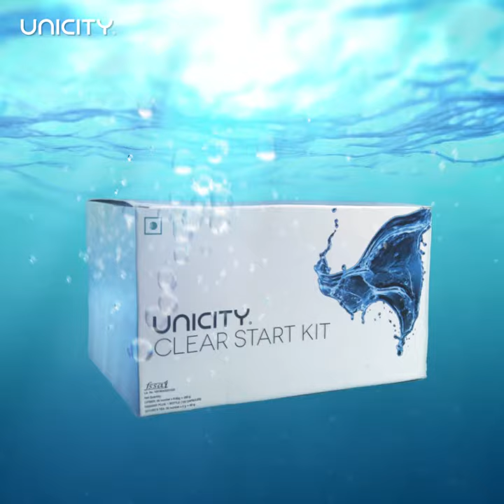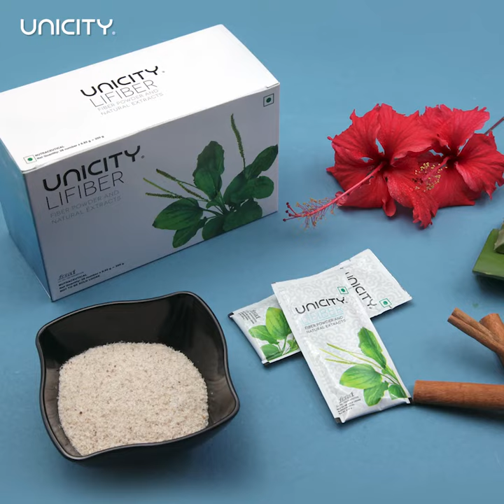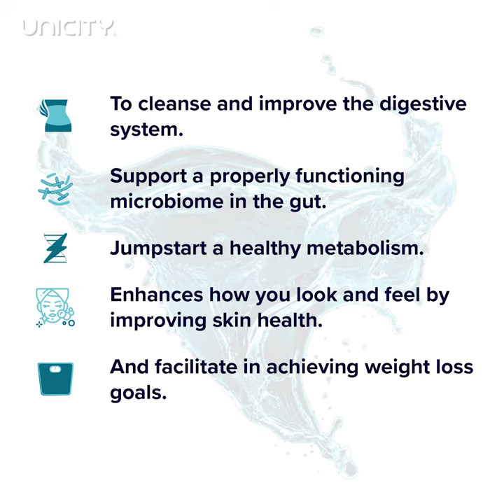Clear Start Kit | Clean Your Gut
Clear start system for complete detox of our body.